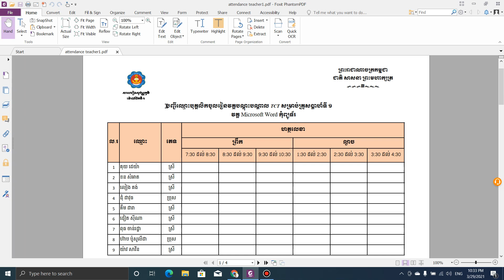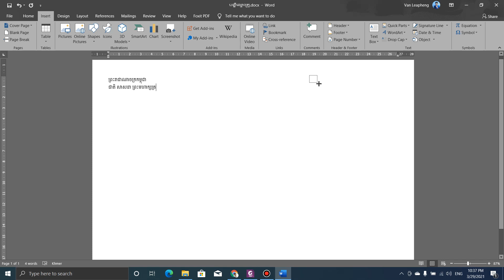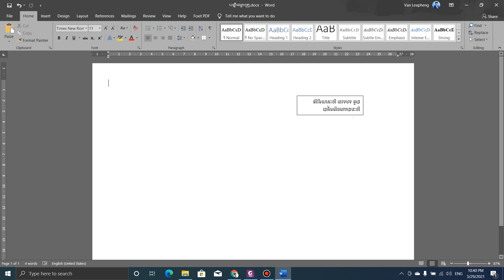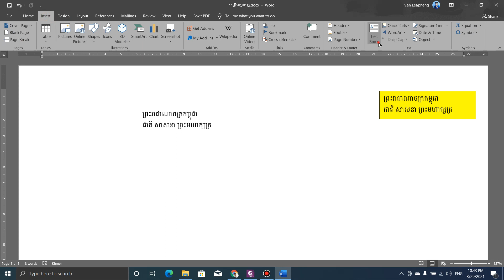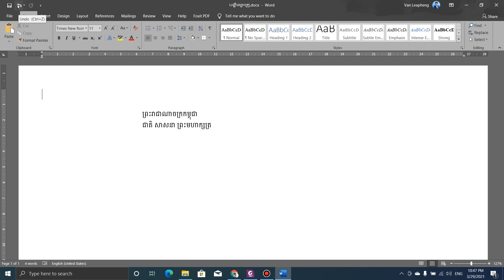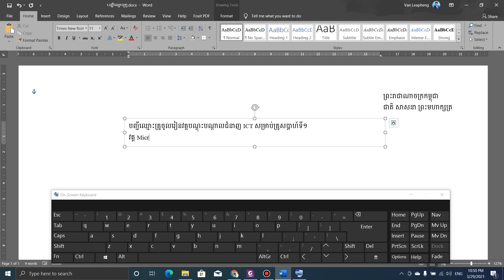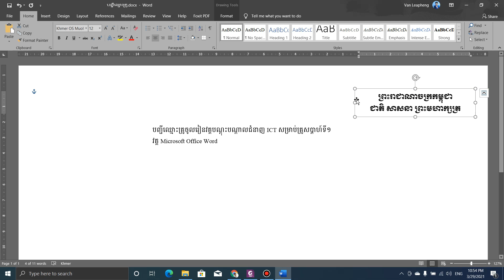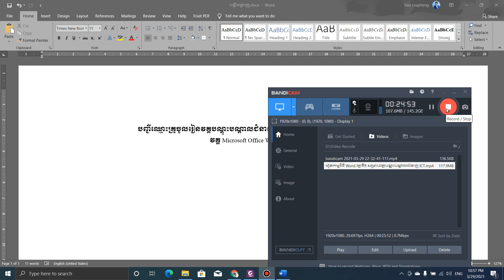រៀនកម្មវិធី MS. Word វគ្គទី២ សម្រាប់វគ្គបណ្តុះបណ្តាលជំនាញ ICT | Leapheng Tutorials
▓▓░((( Leapheng Tutorials )))░▓▓
Hello!
My Social Medial
My Device AND Program :
* Laptop: Dell G3 3579
* Processor : Intel(R) Core(TM) i5-8300H CPU@ 2.30GHz ( 8CPUs),~2.3Hz
* GPU: NVIDIA GeForce GT X 1050
* Memory: 8G
* Record: OCam
* Video Editor: Sony Vegas Pro
* Video Converter : WinX HD Video Converter Deluxe